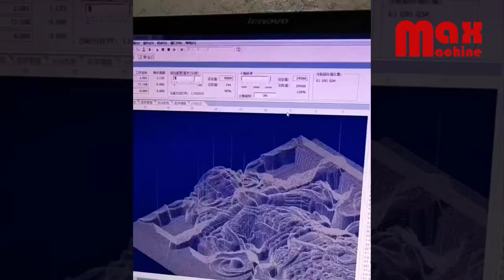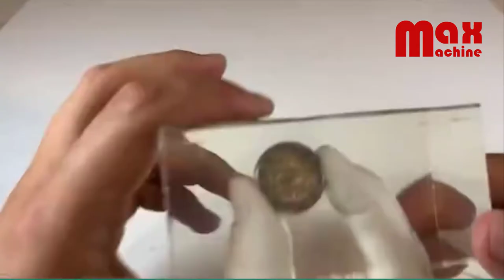Amazing Manufacturing Process Of Bevel Gear And Satisfying CNC Machine In Working